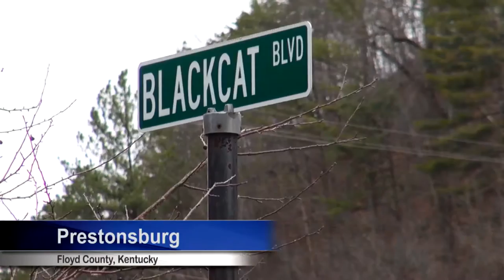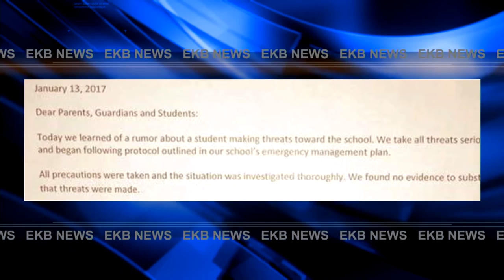Prestonsburg HS Threats unfounded